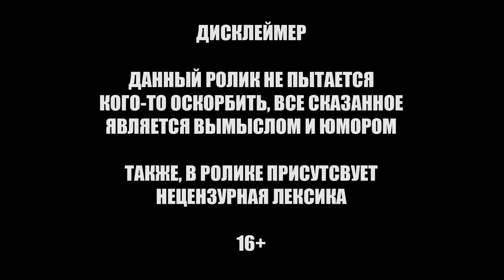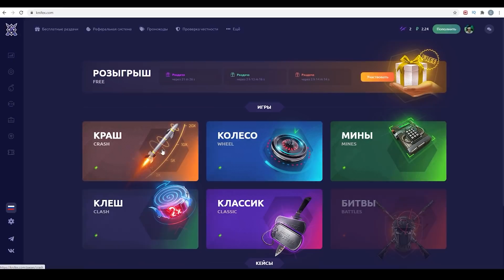БУСТЕР ПОКАЗАЛ КАТЕ МАСТЕР КЛАСС В КС ГО / БУСТЕР УЧИТ КАТЮ В КС ГО / BUSTER ROFLS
Нужны скины? Заходи на Knifex